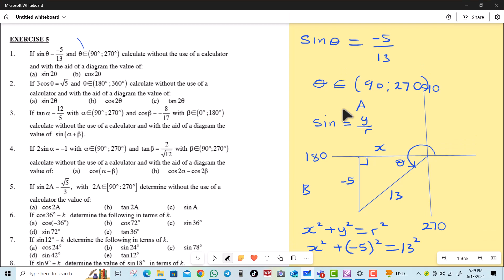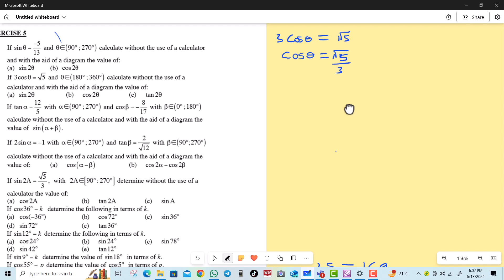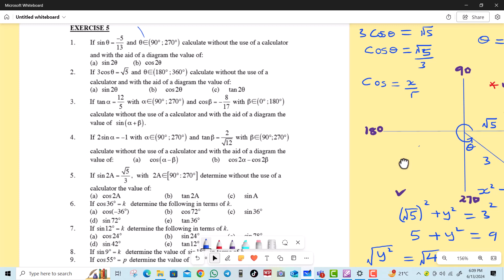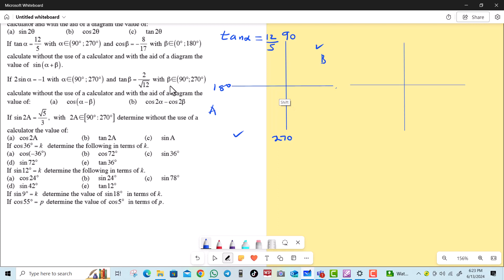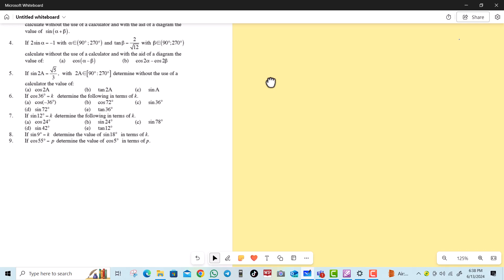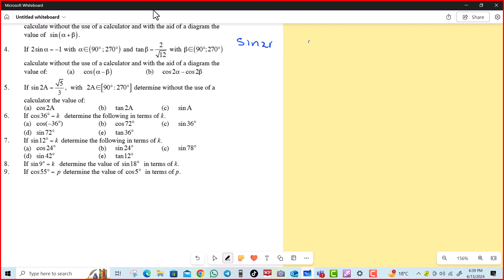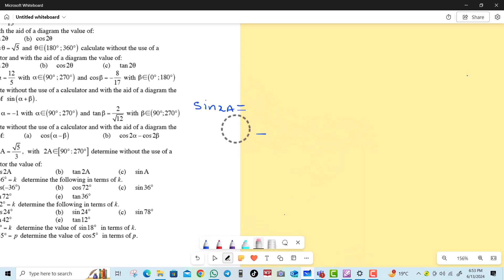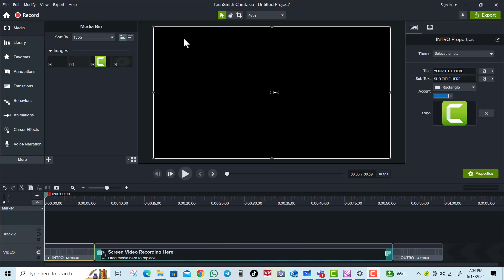GRD 12 TRIG VID 02 APPLICATION OF COMPOUND AND DOUBLE ANGLES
You will learn how to apply the use compound angles and double angles in calculations without use of a calculator.